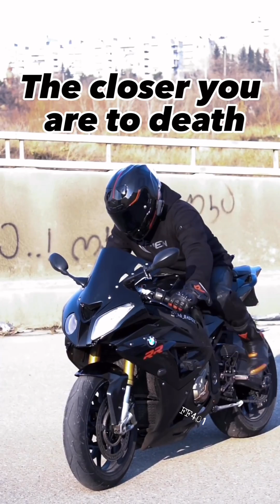Bike Related Short Film Video Tik Tok Amazing.😍😱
বাইকের শর্ট ফিল্ম ভিডিও অনেকগুলা ভিডিও একসাথে আপলোড করা হয়েছে
একজাস্ট কইরা ভিডিও গুলা দেখেন অনেক মজা পাইবেন অনেক সুন্দর সুন্দর ভিডিও গুলা নিয়ে এসে একজাস্ট কইরা আপলোড করা হয়েছে,,,আশা করি অনেক মজা পাইবেন না দেখলে বুঝতে পারবেন না কিরকম ভিডিওগুলা।.